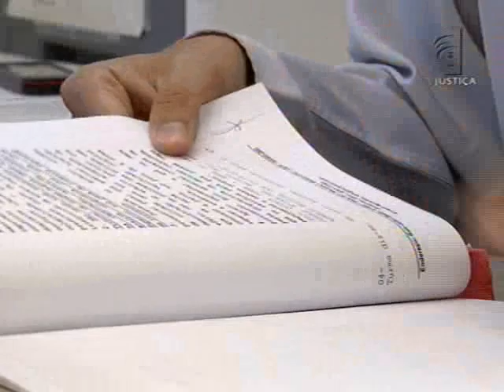STJ Fischer Santander (14/05/13)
O Grupo Santander desistiu de recorrer ao Superior Tribunal de Justiça em casos que o tribunal já tem jurisprudência pacificada. A iniciativa foi comunicada pelo vice-presidente jurídico do banco ao presidente do STJ, ministro Felix Fischer.